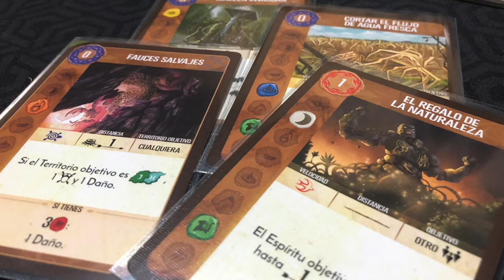Top 5 Pesados [2022]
En este video Josh se avienta un clavado al pasado y actualiza la lista de los top 5 juegos pesados. Esta nueva lista refleja sus gustos actuales y su cambio de percepción en lo que un "juego pesado" es después de 5 años de la lista pasada.

00:00 Intro
00:33 La lista original
00:47 Los juegos pesados
02:03 #5 Naturaleza vs Europa
03:38 #4 Pleitos por Cafeína
04:57 #3 Hospitales y estacionamientos
06:55 #2 Paradojas y Exotrajes
08:21 #1 Portugal
10:11 Cierre